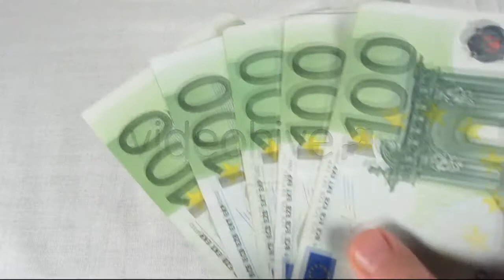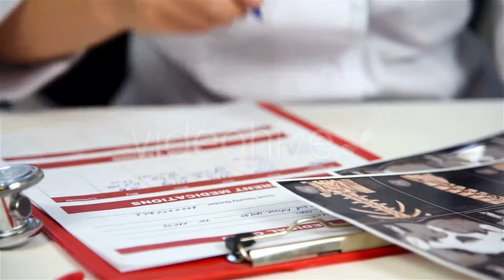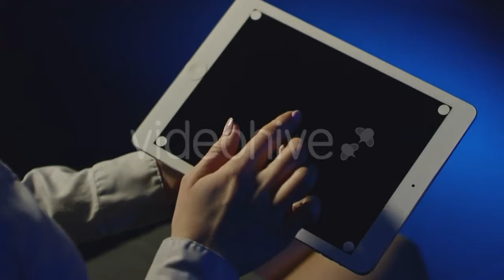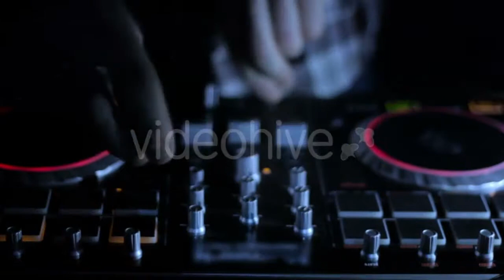Download now: Euro Money Pack - (business-corporate) Stock Footage | Mega Pack +40 items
Download now: Locked-On Shot Of A Woman With Her Children - (kids)
Download now: Butter on a Piece Rural Bread and Cup of Coffee - (food)
Download now: Hands Of DJ Which Mixes Music Tracks CD Mixer - (people)